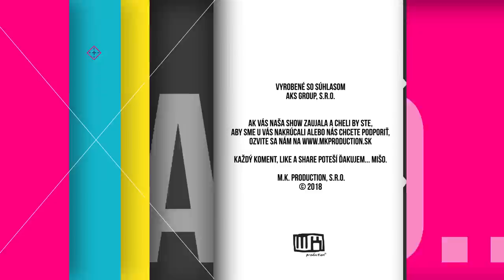1 Deň ako... čistič kanalizácie [epi8]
Ďalšia časť 1 Deň ako... čistič kanalizácie , v tejto časti sa mi podarilo dostať na miesta kde by si sa naozaj nechcel ocitnuť ak mi niekto niekedy povedal, že ty radšej choď po kanáloch tak som mu to teraz splnil :D. Vyčistím jeden obrovsky tuk a zaborim sa po kolena do "koláča", ktorý by si určite nechcel ochutnať a ani cítiť. Je to zaujímavá a hlavne inšpiratívna časť.

Ďakujem firme AKS Group, s.r.o.

Réžia: Michal Kali Kalman
Scénar: Michal Kali Kalman
Strih: M.K. production